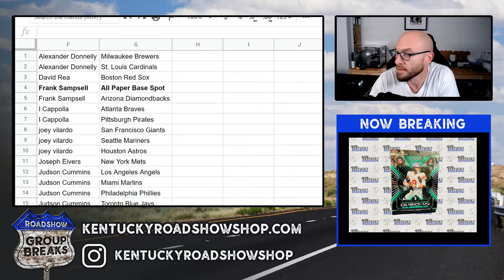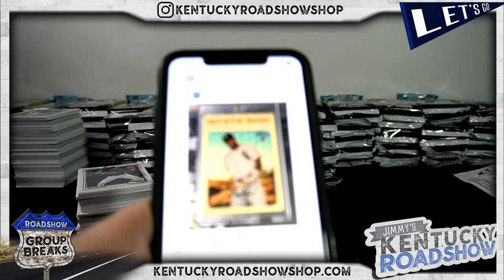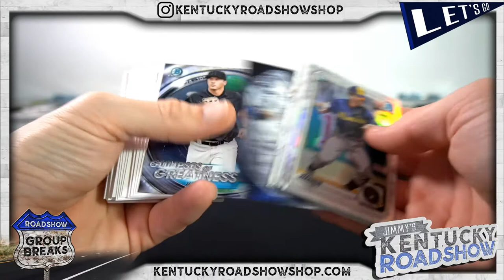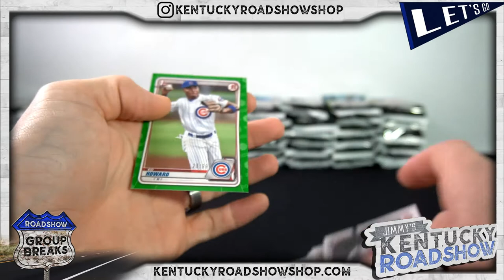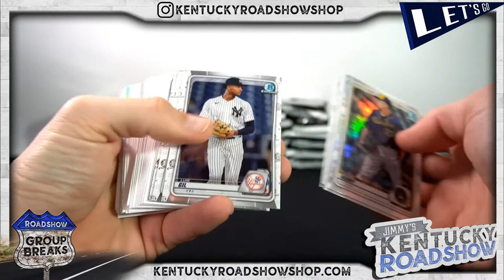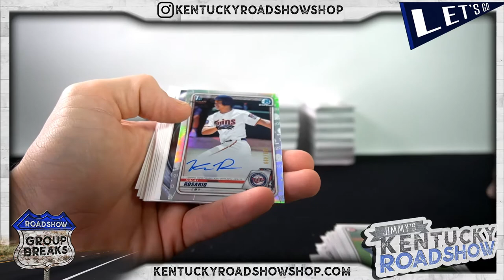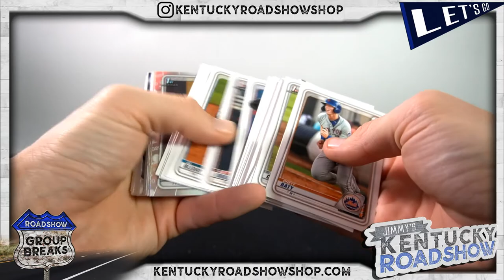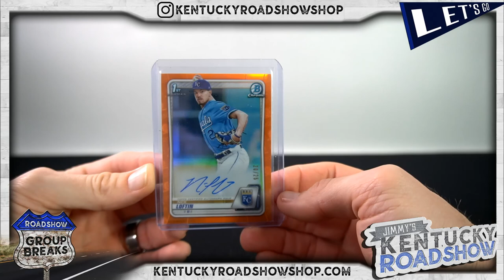2020 Bowman Draft Baseball Jumbo - 8 Box Case Break #9